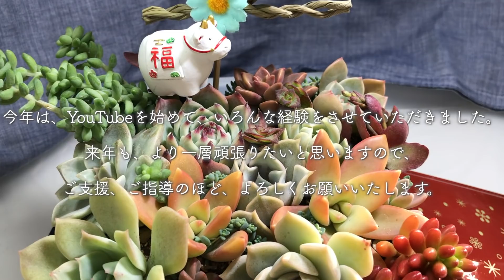57【多肉寄植え】簡単に初心者さんにオススメ！お正月風寄せ植えPart２/好きな100均アイテムでお節編！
今日のお話は、初心者さんでも簡単にできるお正月風寄せ植えです。

前回の、お正月「締めかざりリース」は難易度が少し高いとのご意見をいただきました。

編集マジックを使っても、私も確かに難しかったです😅

今日作っていくお正月風寄せ植えは、簡単！

100円ショップで、材料は揃えました。

材料といっても、好きな器とお正月っぽいピックを揃えただけです。

今回使用する器は、セリアのミニお重箱です。

他にも、枡やお屠蘇の塗り風お猪口？のようなものもたくさんありましたので

多肉が少なくても気軽に作れる小さいサイズも作りやすいと思います。

多肉は、前回のしめ縄飾りの動画で使いきれなかった多肉とベランダにいた多肉プラスαで作っていきます。

器は、プラスティック製のものならば、今回動画の中で私が使った「ハンダコテ」を使えば底穴を開けることもできます。

注意：（火傷や高温になりますので注意が必要です。物によっては燃えやすい物もありますので、自己責任でお願いします。）

お正月の間だけのディスプレーと、考えるならば底穴を開けないで寄せても良いかと思います。

本来、この季節は多肉さんも成長期ではないので、それほどお水やりも必要ないですしね😁

お正月が明けたら、また別の寄せ植えとして作り直して「育てる環境」にしても良いと思います。

この時期に、そんなに植え替えをしても大丈夫？と、心配な方は、そのまま春先まで待つのもアリかと思います。

冬の多肉さんは、真夏や梅雨と違って、比較的元気😆

もっと、気軽に多肉さんと、遊びましょう♪

୨୧┈┈┈┈┈┈┈┈┈┈┈┈┈┈┈┈┈┈୨୧

୨୧┈┈┈┈┈┈┈┈┈┈┈┈┈┈┈┈┈┈୨୧

関連動画★∻∹⋰⋰ ☆∻∹⋰⋰ ★∻∹⋰⋰ ☆∻∹⋰⋰

【多肉植物:寄せ植え】冬の準備/ハンギングで楽しみながら鉢減らし/傷んだ多肉のお手入れ後の報告

【多肉植物:寄植え】今からできる冬支度/鉢減らしで管理を楽に！寄せ植えでまとめます[Succulent Arrangements]

【多肉植物：寄せ植え】初心者さんも簡単！クリスマス前に多肉の小さなリースを作る

【多肉寄せ植え】100均グッズ/簡単クリスマスミニ寄せ植えを作る/ミニ寄せ植えのアルアルお悩みちょっとだけ解決！

お手入れ方法は、自己流、試行錯誤中ですので、間違っていることも多いと思います。

失敗しつつも、小さな成功を喜ん楽しんでいる多肉生活です。

「こんな事しているんだ。」程度にご覧ください。

:.｡. .｡.:*･゜ﾟ･*

翻訳アプリを使用しています。
間違っていたら、ごめんなさい。

登場多肉*:.｡. .｡.:*･゜ﾟ･*

[日本名]
[紅提灯]　Kalanchoe manginii
[オウレイ]　Sedum adolphi 'Golden Glow'
[秀麗]　Graptopetalum 'Shuurei'
[ファンクィーン]　Echeveria 'Van Breen'
[リナシナ]　Echeveria 'Linacina’
[ブロンズ姫]　Graptosedum burrito
[ビアホップ]　Sedum burrito
[アガボイデス  ルブラ]　Echeveria agavoides ‘Rubra'
[桃太郎]　Echeveria 'Beatrice’
[白牡丹]　Graptoveria 'Titubans'
[女雛]　Echeveria 'Mebina'
[虹の玉]　Sedum rubrotinctum
[十字星 ]　Crassula  Perforatavar.’Jyujibosi’
[ダシフィルム]　Sedum dasyphyllum
[トップシータービー]　Echeveria runyonii 'Topsy’
[薄氷]　Graptoveria 'Caerulescens'